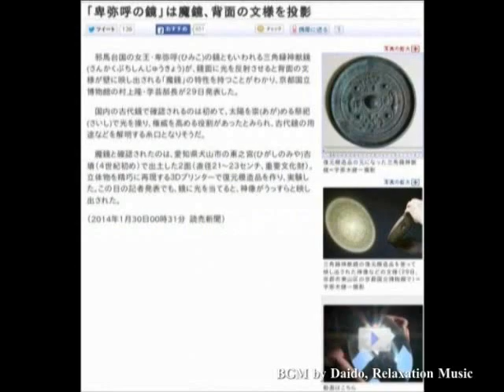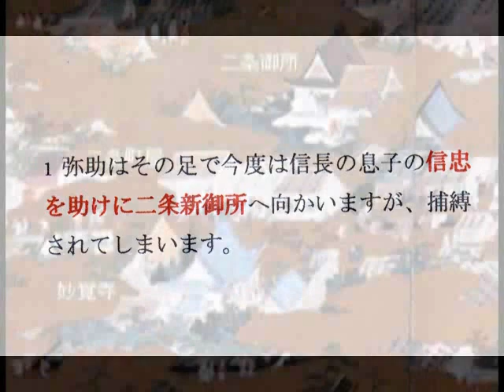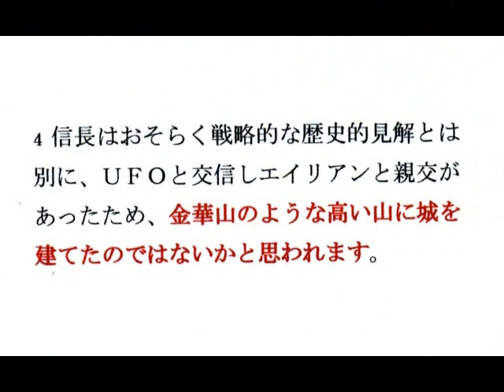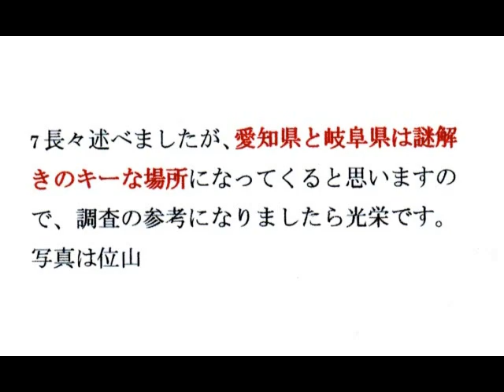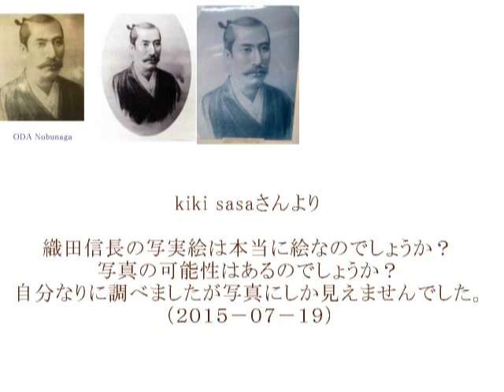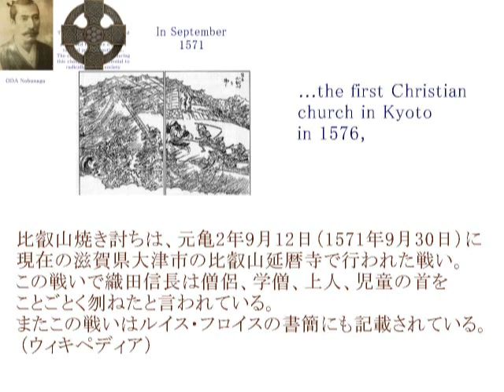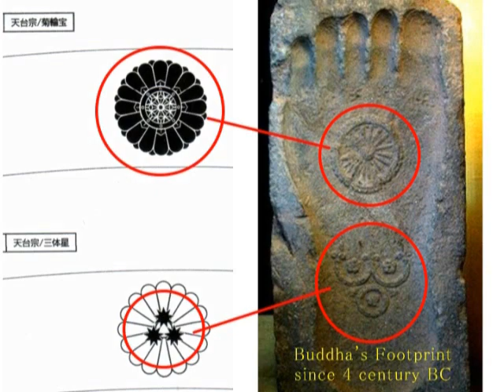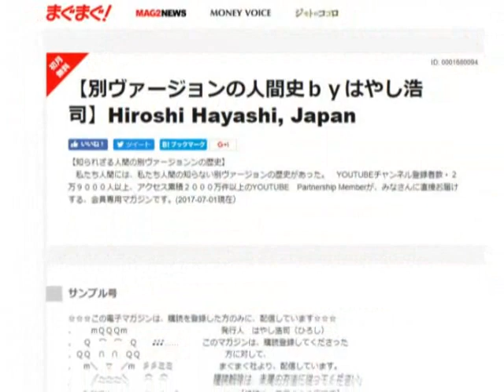0343 Video Diaryビデオ日誌byはやし浩司・まぐプレ読者のみなさんへ「心の相対性理論」相手は私が相手を見るように、私を見るJuly 30th, 2017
0343
Video Diary
ビデオ日誌byはやし浩

まぐプレ読者のみなさんへ
「心の相対性理論」
相手は私が相手を見るように、私を見る